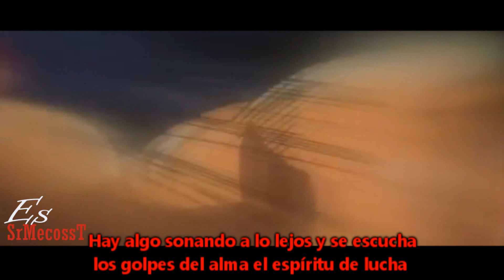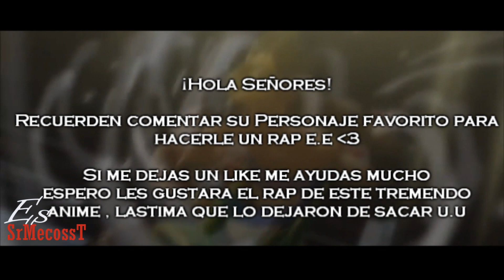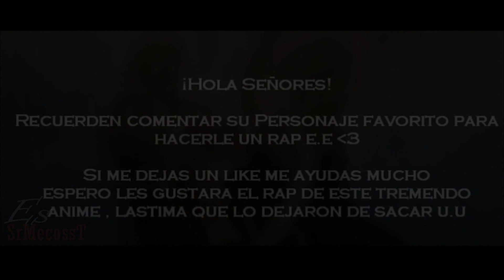Tributo #8 | Rap de Ippo Makanaochi | ¡Los puños del campeón! | SrMecossT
¡Rap de Ippo Makunouchi en español!

Señores a pesar de ser un rap de Ippo , Meti referencias de todos , ya que no es probable que saque un rap de hajime no ippo en si ( El animo , no el personaje) Espero les guste !!

Descarga : (Si la quieren pídanla )